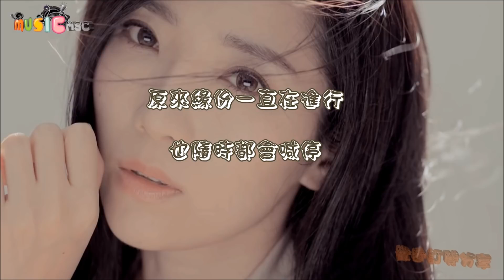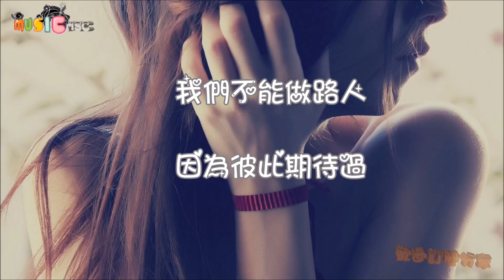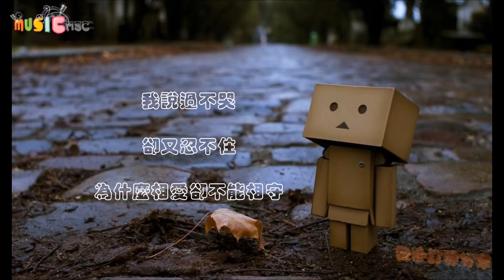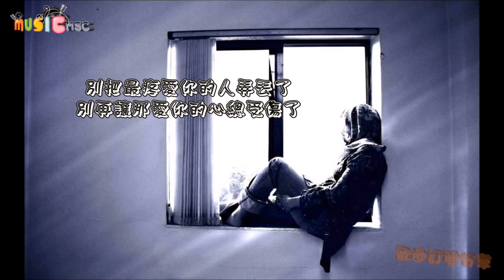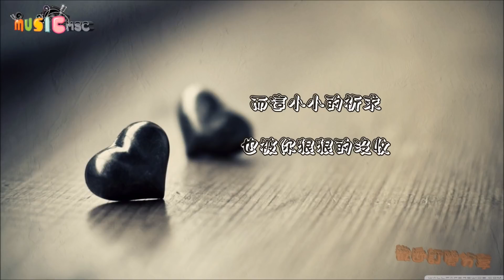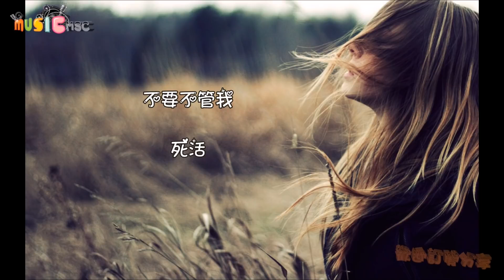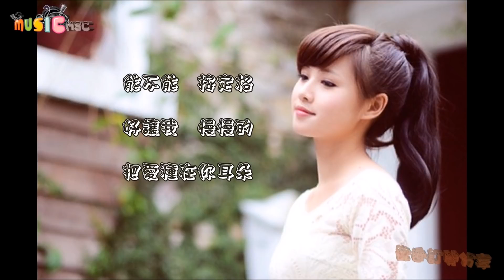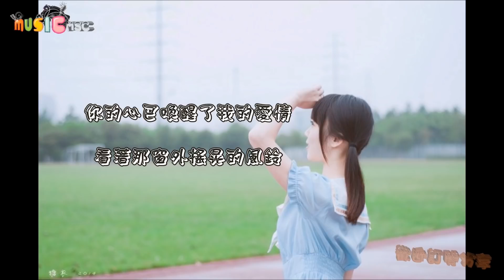推薦精選好聽歌曲 😍 12首好聽的中文精選抒情歌 Lyrics 💖🌹🎧⚡